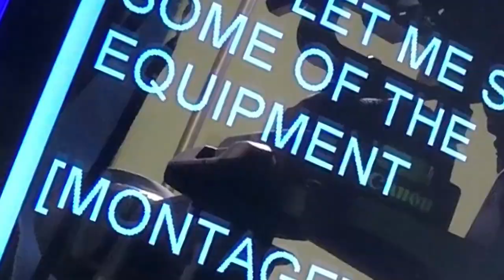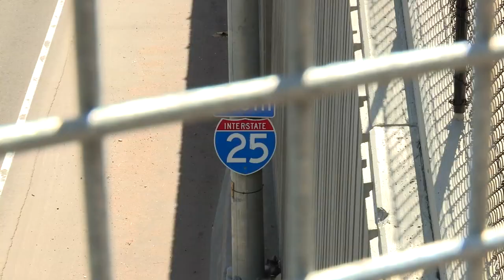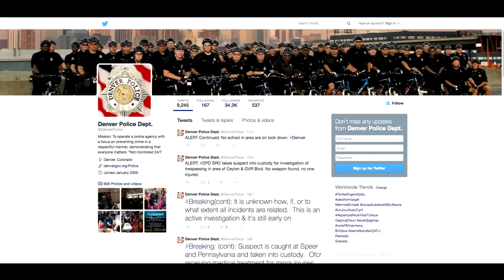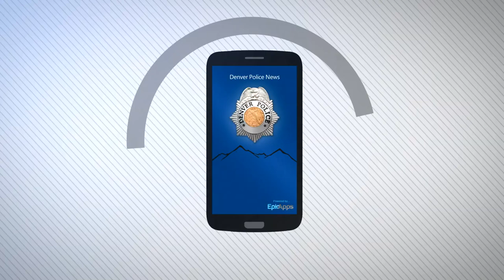DPD + SOCIAL MEDIA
It's a way for us to communicate directly to the public, and keep them abreast of all of Denver's goings on. If you aren't following us, you should!